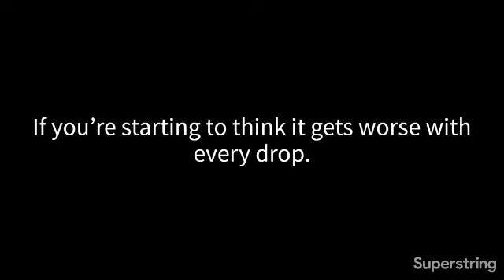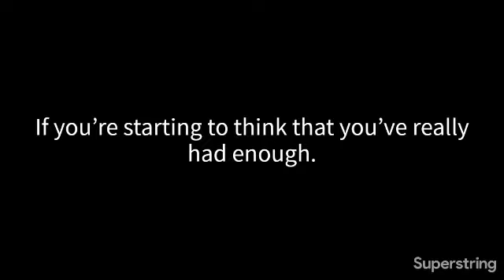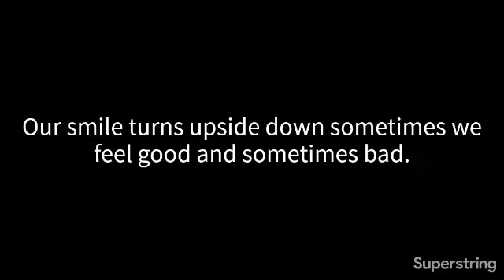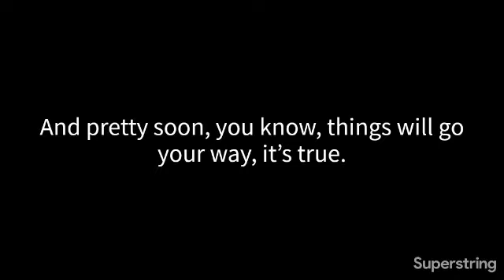Sprinkle a Little Sunshine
Hey Middle Choir - here's one of the songs you've been learning. Keep singing it at home and when we get together again, you'll sound even more AMAZING!